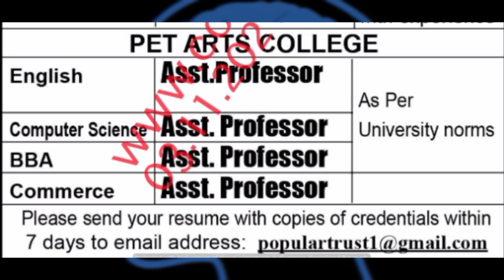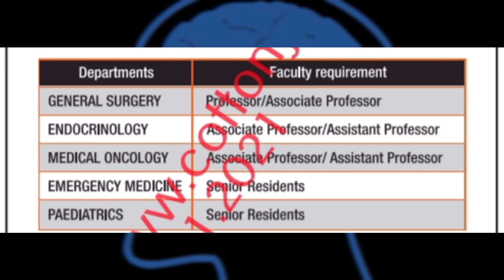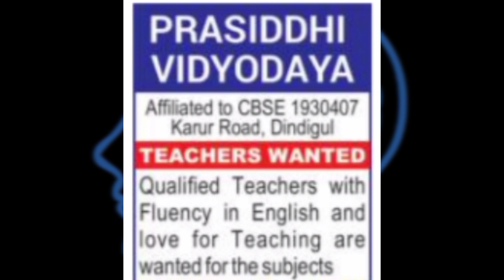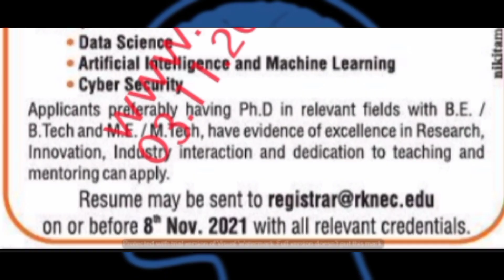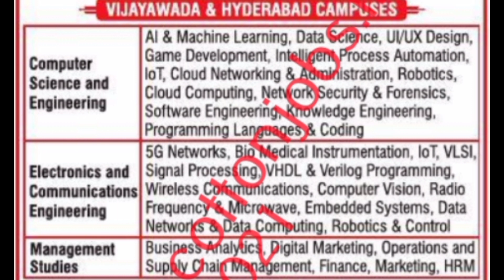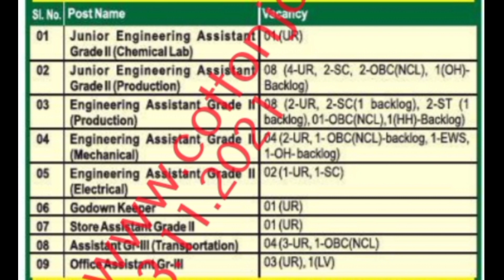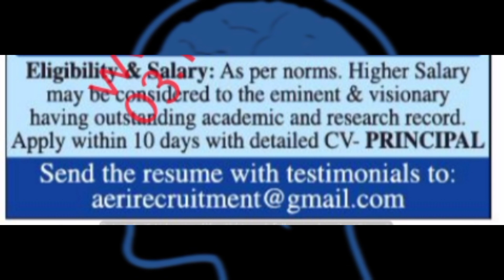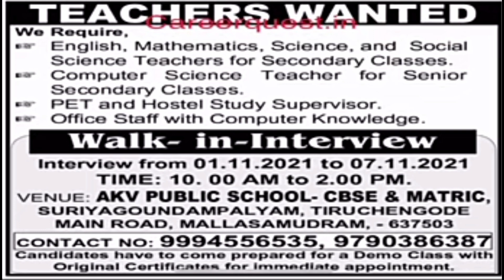ஆசிரியர் மற்றும் பணியாளர்களுக்கான வேலை வாய்ப்புகள் | இதோ உங்களுக்காக | Nov 04, 2021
Jobs in Sports Authority of India | Rs. 1,45,000 /- Salary - No Exam! | Apply before 8th Nov, 2021

Madras University Recruitment 2021 – Opening for Various Project Fellow Posts | Apply Now - Apply Before Nov 01, 2021

Bharathiar University Recruitment 2021 – Opening for Various Project Fellow Posts | Apply Now - Apply Via Mail - Apply Before 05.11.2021

Bharathidasan University Recruitment 2021 – Opening for Various Project Fellow Posts | Apply Now - Walk In Interview - Apply Before 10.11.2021

Other Job Links are here,

Posted on 20th Oct, 2021
Apply before 27th Oct, 2021 :

Gentle Remainder [ HINT ]

1) Anna University Recruitment 2021 – Apply For 06 Teaching Fellow Post | Official Post - Apply Before 21st Oct, 2021

2) Kendriya Vidyalaya Recruitment 2021 – TGT , PGT & Various Posts | Apply Online - Walk in Dates - 20th and 21st Oct, 2021

நன்றி